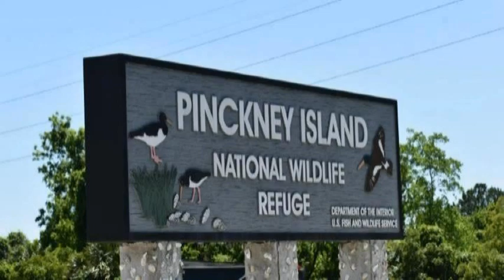Update Ibis Pond's Breeding Season May 1, 2020. of Pinckney Island National Wildlife Refuge 2.